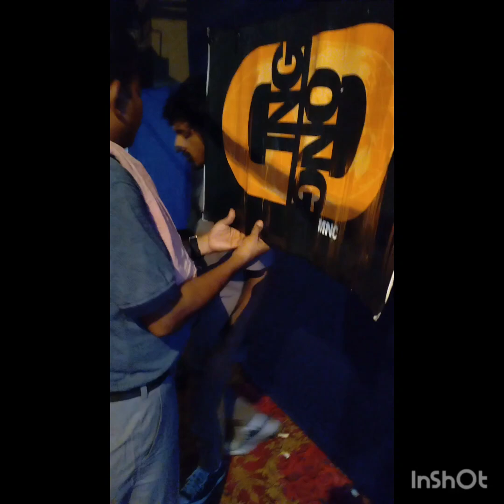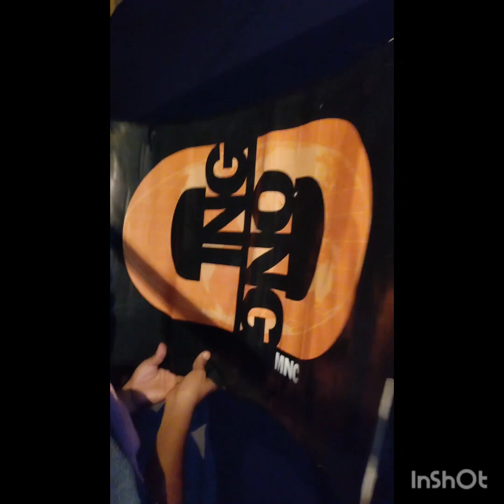ঘর হতে শুধু দুই পা ফেলিয়া | নাটকের প্রস্তুতি | ইন্টারভিউ| অণু নাটক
3 September,2023 , we have staged a short drama, INTERVIEW, written by eminent dramatist Mohit Chatterjee, at SAHAGANJ, Hoogly,SURCHANDAM.